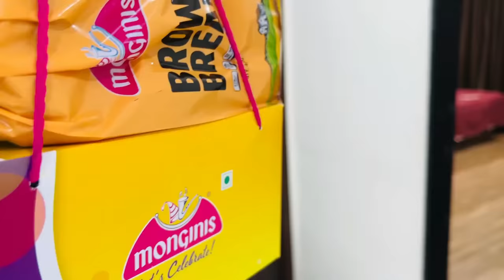😍Celebrating 5 years on Youtube got Biggest Surprise Gift frm Papa🥹 Bindass kavya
Papa ne best Surprise gift diya mujhe
Mere Chahne walo ne iss day ko Kavyalians Day bana diya